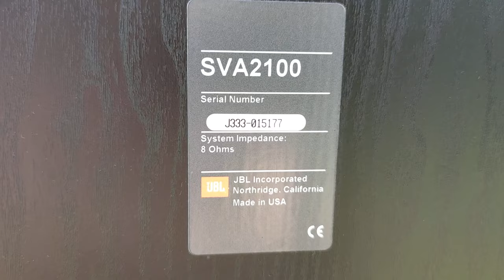JBL SVA 2100 Hifi Nature #16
Specs :

Frequency Response
40Hz – 18kHz (±2dB)
30Hz – 20kHz (–6dB)

Sensitivity
93dB @ 2.83 volts/1 meter

Recommended Maximum
Amplifier Power**
300 watts

Impedance
8 ohms nominal

Crossover Frequency
1200Hz

Dimensions (HxWxD)
43 x 14-1/2 x 20-1/4 inches
1092 x 368 x 514mm

Weight
95 lbs/43 kg